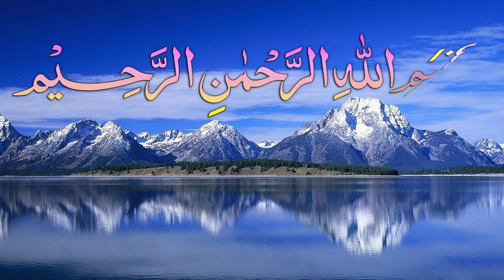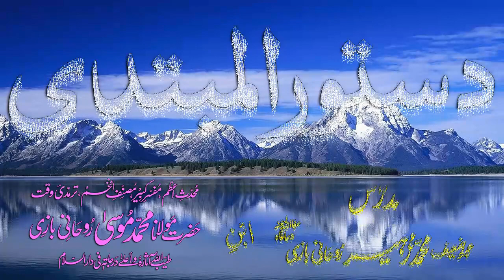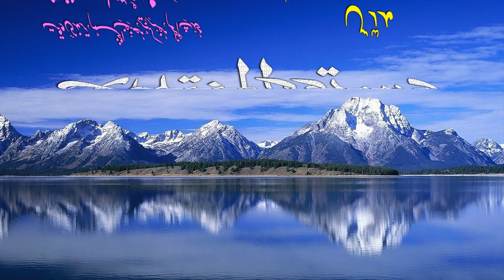Abwaab-e-Sarf Dars - 124 - Dustoor-ul-Mubtadi - by Maulana Muhammad Zuhair Albazi - 18/05/2009